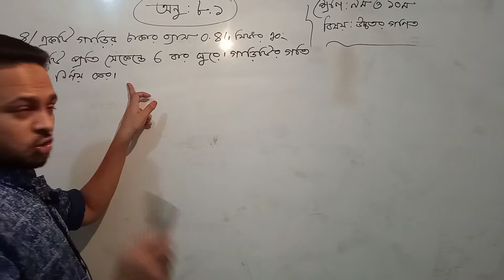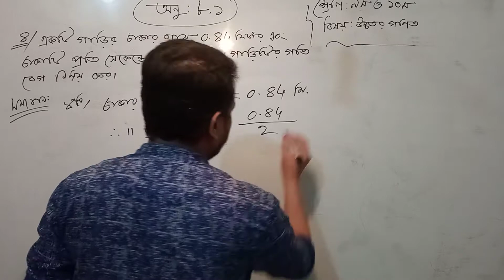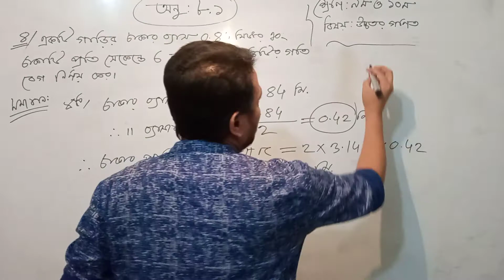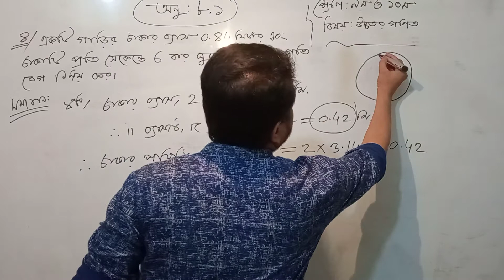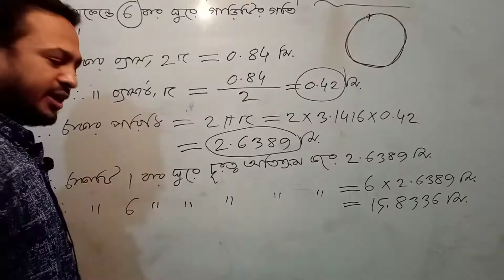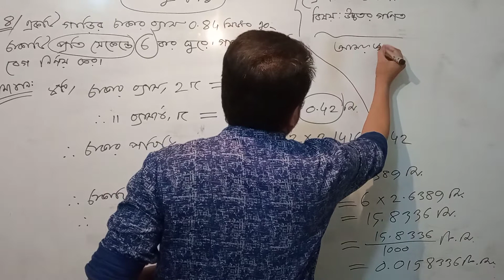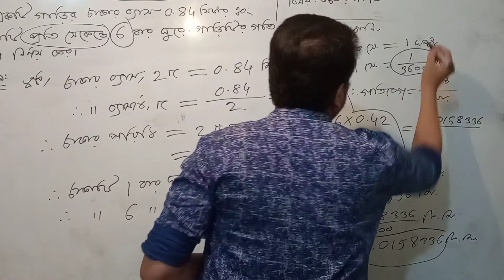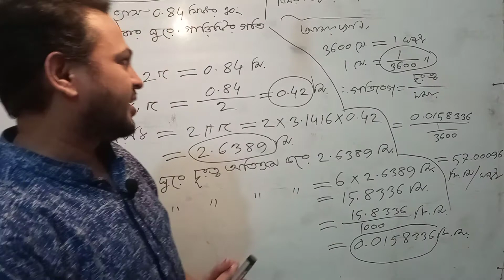উচ্চতর_গণিত_ত্রিকোনমিতি৮.১ Trekonomiti8.1 শাহীন_স্যার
sahin sir
শাহীন স্যার
সহকারী শিক্ষক বোয়ালী উচ্চ বালিকা বিদ্যালয়
কালীগঞ্জ, গাজীপুর